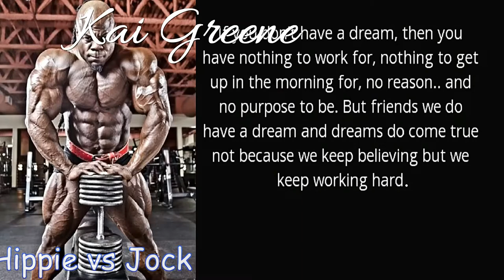Why I Drink Raw Organic Milk The Answer May Surprise | Hippie vs Jock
My reason for drinking raw milk is interesting it has nothing to do with health.  This video explains my reason for drinking raw milk and the story behind my interest in it.

10-Day McDonald's Diet Leads To 'Devastation' Of Man's Gut Bacteria

Here’s What Eating Nothing But McDonalds for 10 Days Does to Your Gut Bacteria

Fries and Potato Chips Aren't the Only Cancer-Causing Foods

So What About That Acrylamide In Your French Fries?

Raw Milk versus Pasteurized—Which Is Safer?

Letter From Mark McAfee, CEO Organic Pastures Dairy, to the Centers For Disease Control (CDC) [Letter to the CDC]

This was shot with a Canon VIXIA HF R600 camera on the highest MP4 setting, 35 Mbps at 60 fps.  This video was edited with Filmora WonderShare Video Editor and there was no compression used prior to uploading. An Audio-Technica lavalier microphone ATR3350iS was used for recording my voice and sound in Culver City, CA.

Canon VIXIA HF R600 (Amazon)

Audio-Technica lavalier microphone ATR3350iS (Amazon)